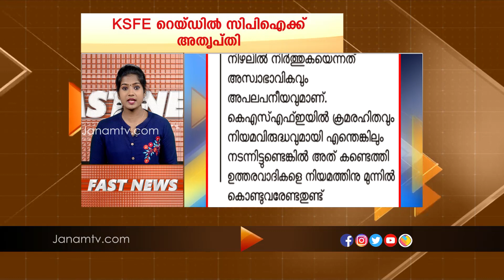FAST NEWS @ 10.30 AM | 30 NOVEMBER 2020 | JANAM TV